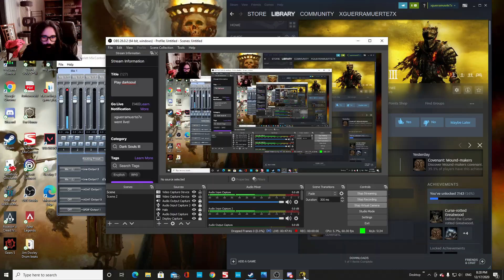dark souls 3 beating ice titan